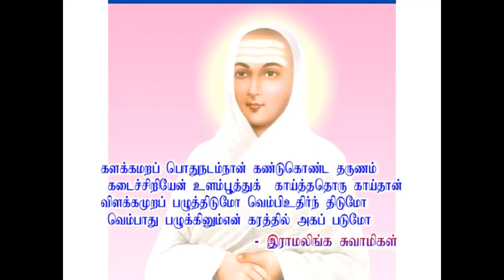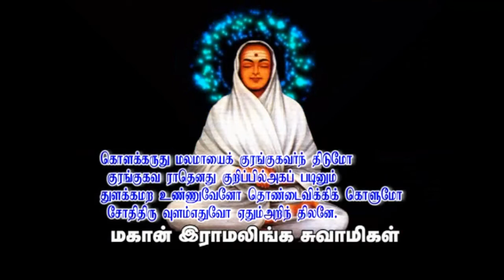நிம்மதியாக வாழ எது தேவை?